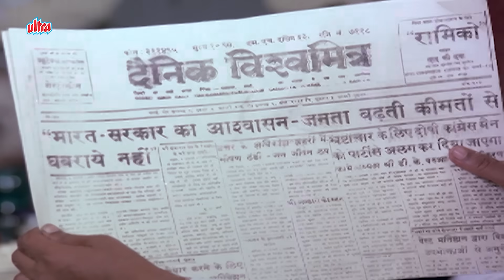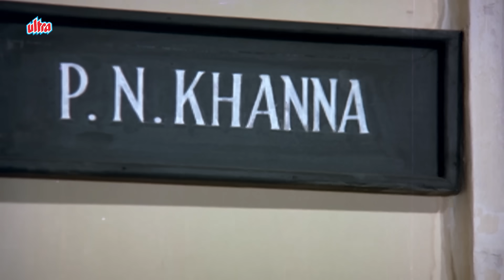नेता के ठेकेदार के सर पर खून सवार.. Shatrughan Sinha Bahut Gusse Mein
Movie - Kalicharan
Cast - Shatrughan Sinha, Reena Roy, Danny Denzongpa
Director - Subash Ghai